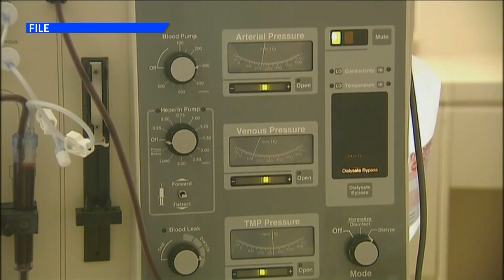Heart Attack Facts